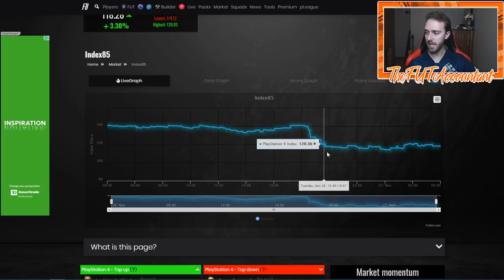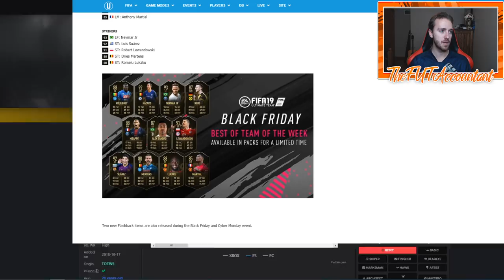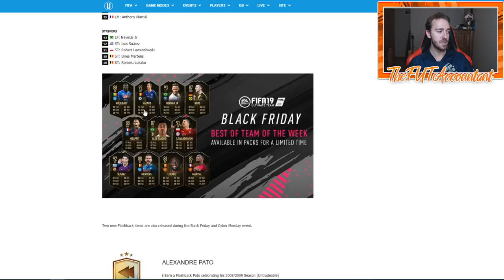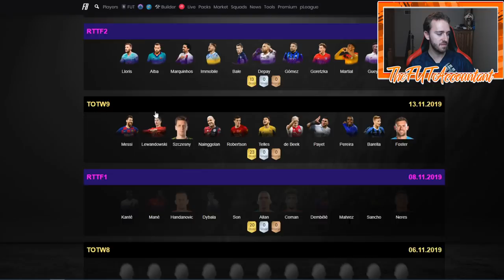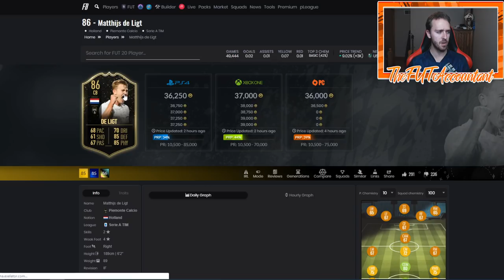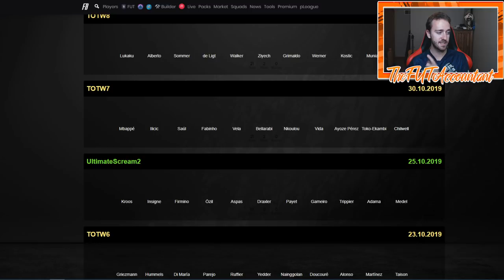THURSDAY FLIPPING? WILL IT WORK? BLACK FRIDAY INVESTMENTS! FIFA 20 Ultimate Team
Will Thursday Flipping work this week with Black Friday coming soon?!